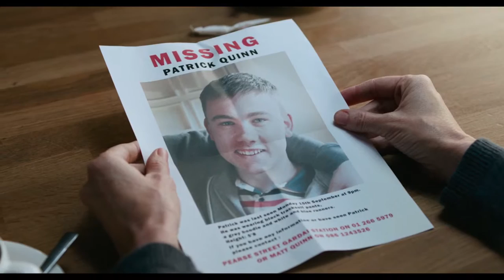Mammal | Official Film Trailer